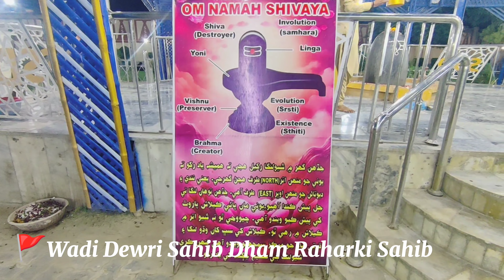Jashn-e-Satram last day ||Chawlavlogs52